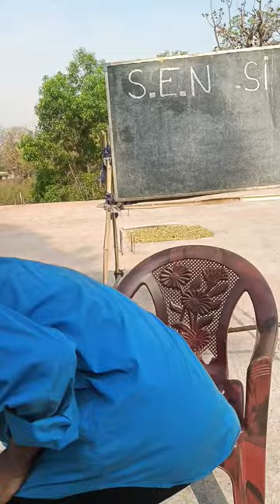सर को बना दिया गधा🐴🐴sensir